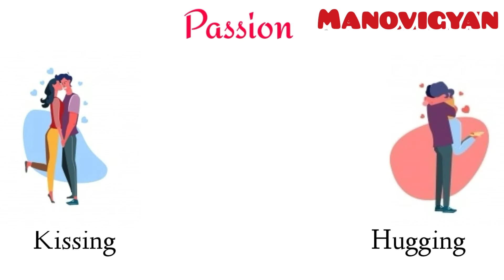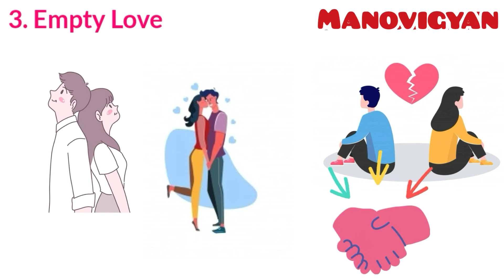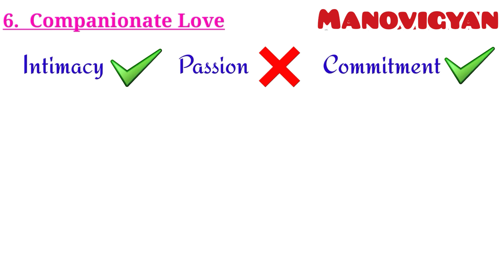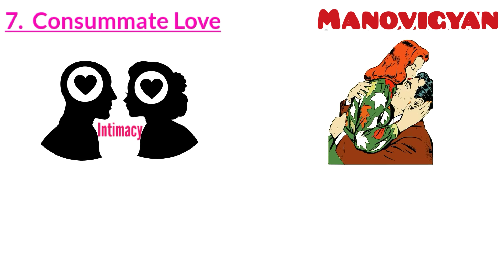Sternberg's triangular theory of love hindi | Love and Relationship Psychology | 7 types of Love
In this video we will know about The Triangular Theory of Love.

 The triangular theory of love is a theory of love developed by Robert Sternberg. In the context of interpersonal relationships, "the three components of love, according to the triangular theory, are an intimacy component, a passion component, and a decision/commitment components.

Sternberg says that intimacy refers to "feelings of closeness, connectedness, and bondedness in loving relationships," passion refers to "the drives that lead to romance, physical attraction, sexual consummation, and related phenomena in loving relationships" and decision/commitment means different things in the short and long term. In the short-term, it refers to "the decision that one loves a certain other", and in the long-term, it refers to "one's commitment to maintain that love."